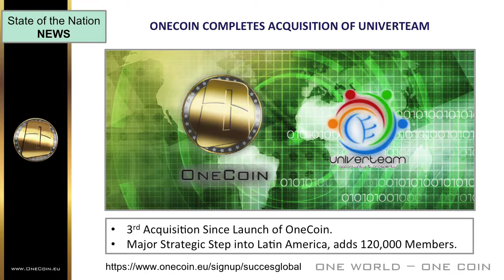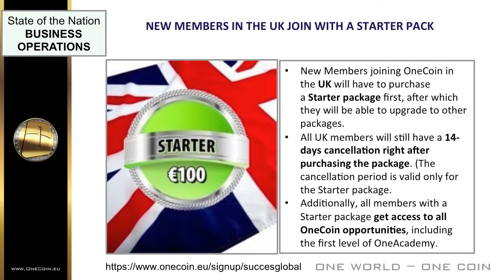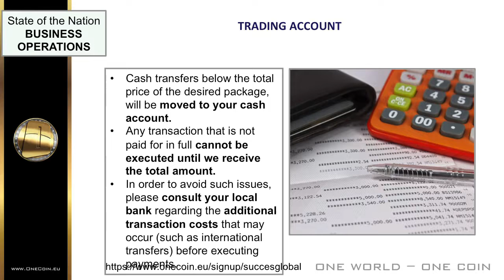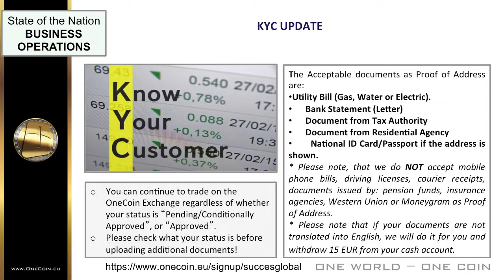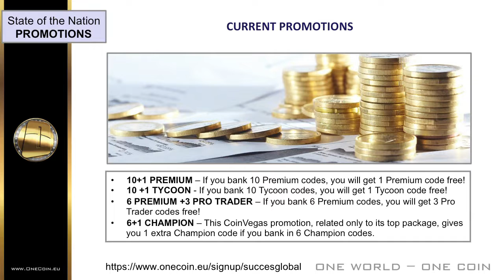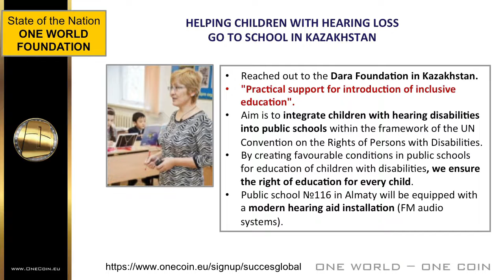OneCoin State of Nation March 16, 2016 English Language